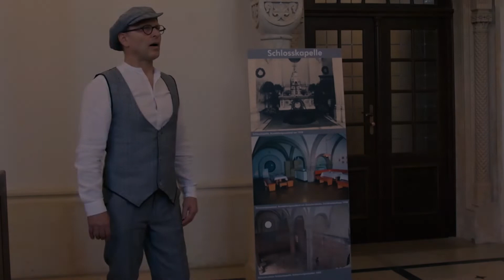Kultur für Zuhause (3) - Die Kapelle 3/3 | Schloss Waldenburg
Bevor wir uns den oberen Etagen unseres schönen Schlosses widmen, wird unser Gästeführer heute nochmals auf die Kapelle und die baulichen Veränderungen eingehen. Wusstet Ihr, dass in unserer Kapelle zu Krankenhauszeiten eine Röntgenabteilung eingerichtet wurde?

Natürlich gehen wir hier in unseren Videos nicht ganz so detailliert auf spezielle Sachverhalte ein. Wenn Sie mehr über das Schloss und die Geschichte erfahren möchten, so besuchen Sie uns zu einem späteren Zeitpunkt doch bei einer Führung mit Gästeführer oder besichtigen Sie unsere Räumlichkeiten per Tablet auf unserem Multimediapfad.

Zur Aktion:
Von uns für Euch: „Kultur für Zuhause“. Egal ob auf dem Sofa, am Küchentisch oder im Garten! Unser Gästeführer Michael wird Euch in den kommenden Tagen und Wochen die schönsten Räume unseres Schlosses zeigen und viel Interessantes dazu erzählen.